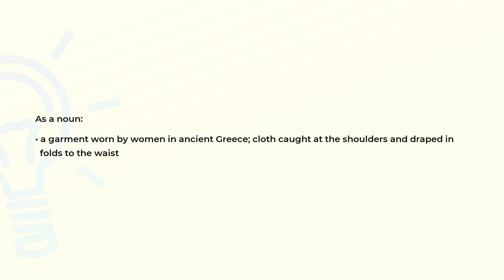What is the meaning of the word PEPLOS?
Definition and spelling of the word PEPLOS.

(00:00) Intro
(00:08) As a noun
(00:21) Spelling

As a noun (00:08):
• a garment worn by women in ancient Greece; cloth caught at the shoulders and draped in
  folds to the waist